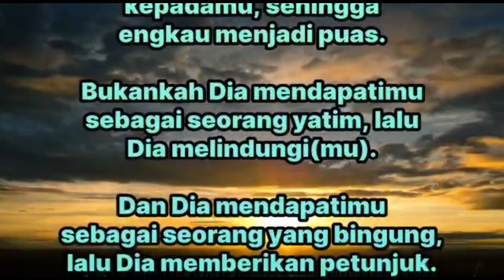Lomba : 36. Qurrotu'ain ( Masjid Baitul Makmur - Qur'an Surat Adh Dhuha)